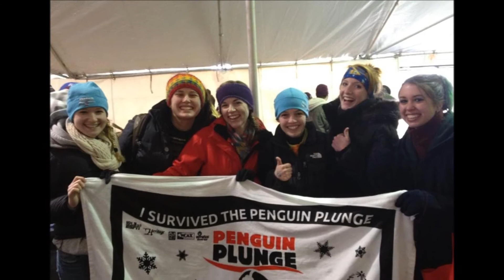Penguin Plunge!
We are doing the Penguin Plunge again this year! This plunge into Lake Champlain this February is benefiting the Special Olympics Vermont.